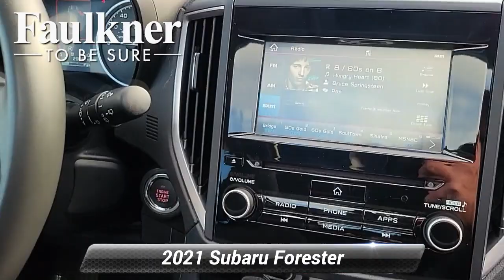Certified 2021 Subaru Forester Premium, Harrisburg, PA MH457584